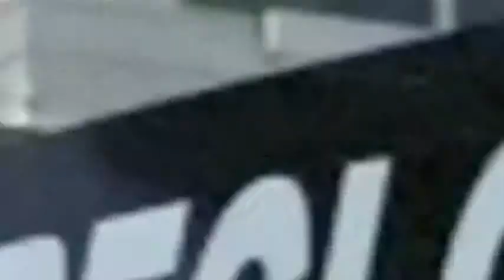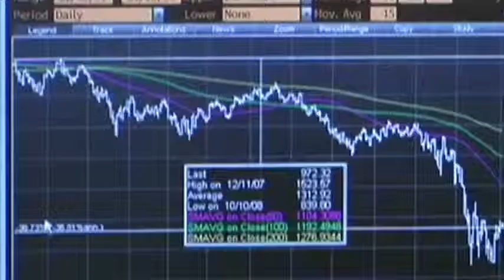Plunder: The Crime of Our Time (Now Available on DVD)